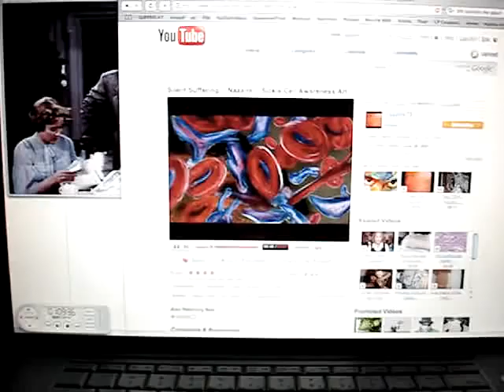insomniac movie night :: royal wedding 1951 - clip 2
clip 2 of my insomnia driven movie night
Royal Wedding 1951

Royal Wedding - starring Fred Astaire, Jane Powell, Peter Lawford, and Sarah Churchill

Plot :: Stage stars Tom and Ellen Bowen embark to open their show in England. Innocent-seeming Ellen is a female Don Juan and doesn't take dancing as seriously as brother Tom; on shipboard she meets her match, Lord John Brindale. Arrived in London, confirmed bachelor Tom auditions and is taken with cool dancer Anne Ashmond. Will romance break up the act?

lmao @ Jamie